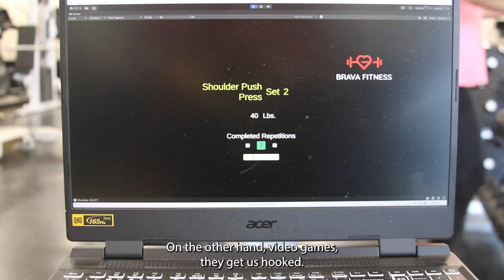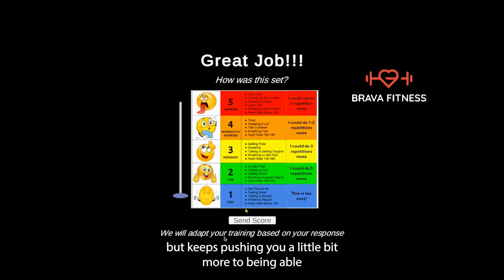Summer with SURP: KSU student aims to improve fitness through gamification app